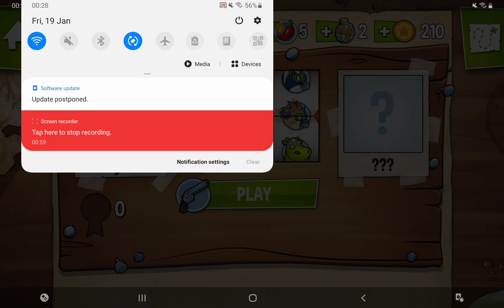swamp attack gameplay